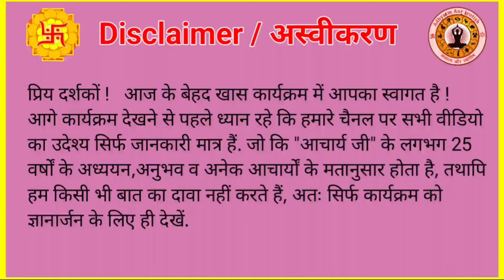वृष राशि वालों की तकदीर बदल देगा ये महाउपाय | Vrish Rashifal 2024 Taurus Astro Acharya Ashish ji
|| वृष राशि वालों की तकदीर बदल देगा ये Chemistry महाउपाय ||
|| Vrish Rashifal 2024 ||
|| Rashifal Taurus 2024 ||
|| Best Astrologe Acharya Ashish ji ||

|| Adhyatm ||
|| Jyotish / Astrology ||
|| Shubh Muhurat ||
|| Vastu Shastra ||
|| Palmistry / Hast Rekha ||
|| Rashifal ||
|| Samudrik Shastra ||
|| Vedik Puja Path ||
|| Gemstones ||
|| Rudraksh ||